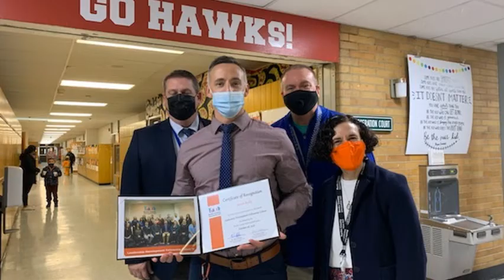Hawk TV - 11 8 - Day 3